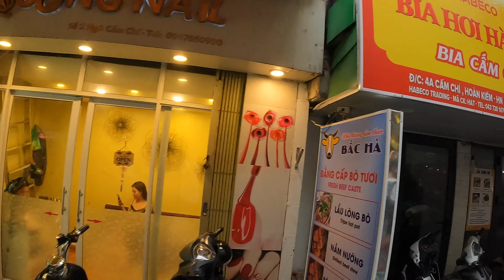CHURRASCO DE CACHORRO E SAPO NO VIETNÃ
Pra quem não me conhece meu nome é Yan e sou nômade digital . Ou seja, trabalho online enquanto viajo o mundo. Decidi criar esse canal para mostrar minhas viagens e principalmente mostrar coisas que ninguém mostra, tanto as coisas boas dos países quanto as coisas ruins. Tudo sem filtro e sem querer ser politicamente correto com as coisas.